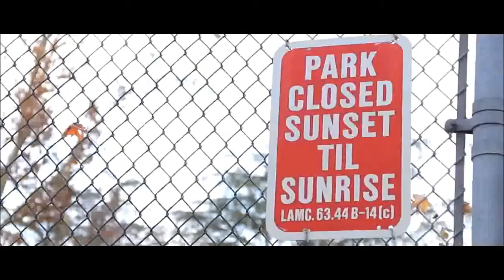CSUN Internship A - Tennis Champion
Music Composed by TaeHyun Taylor Lee